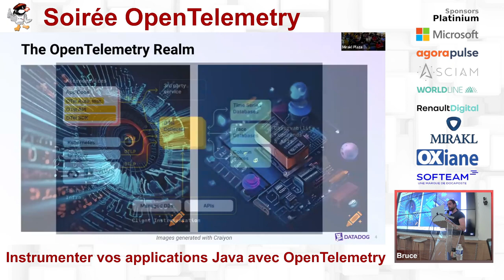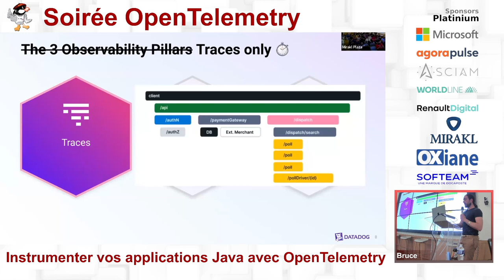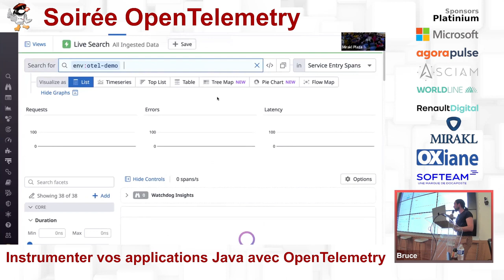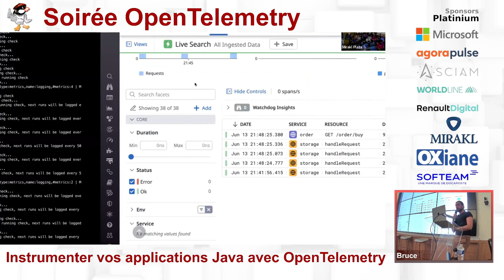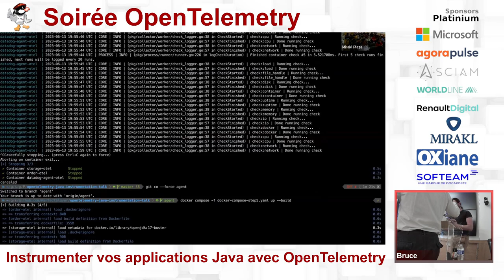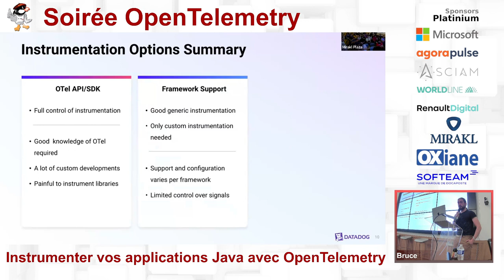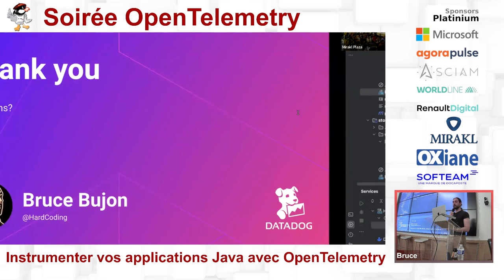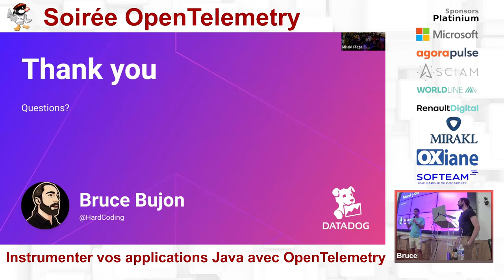2023/06/13 - Instrumenter vos applications Java avec OpenTelemetry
En incubation depuis 3 ans, OpenTelemetry est le second projet le plus actif de la CNCF (Cloud Native Computing Foundation) derrière Kubernetes, et s’est déjà imposé comme un standard incontournable de l’observabilité. Ce framework permet d’instrumenter vos applications, de générer, collecter et exporter des traces, logs, et métriques de façon interopérable sans vendor lock-in.

Durant cette présentation, nous verrons en pratique les différentes façons d’instrumenter vos applications Java via les outils d’OpenTelemetry tels que son API / SDK, les différents supports des frameworks, et les instrumentations automatiques à base d’agent. Vous serez alors en mesure de générer des traces et de commencer à contribuer à l’observabilité de vos systèmes.

par Bruce Bujon